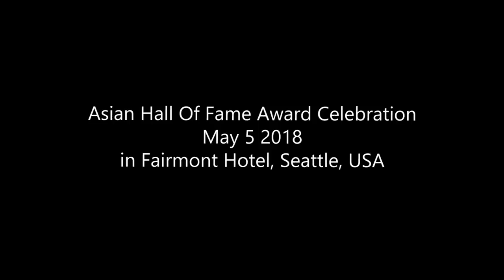Asian Hall Of Fame Celebration in Seattle, USA